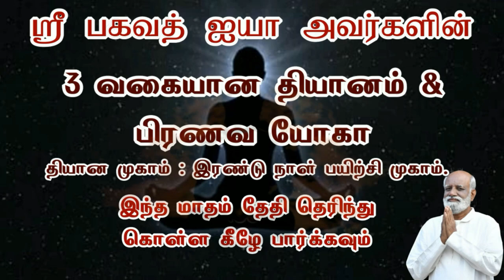புற சூழல் மாறவில்லை மனநிலையில் மாற்றம் சாத்தியமா..? Sri Bagavath ஐயா